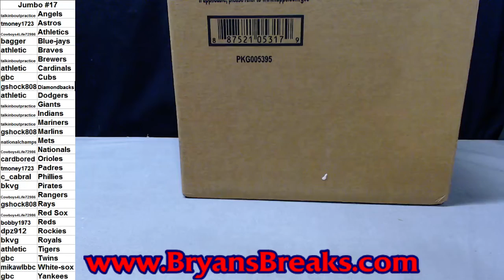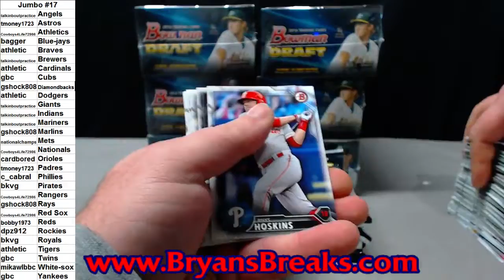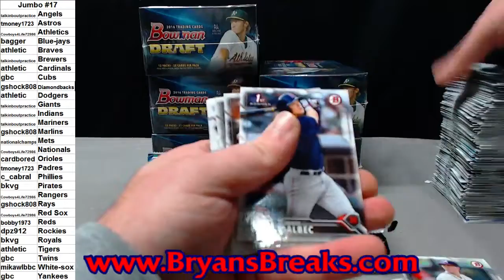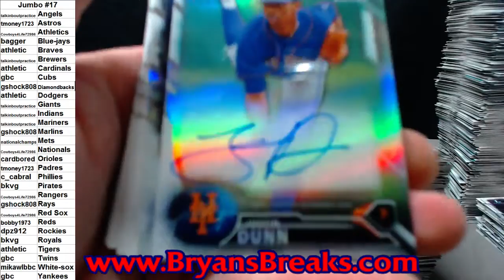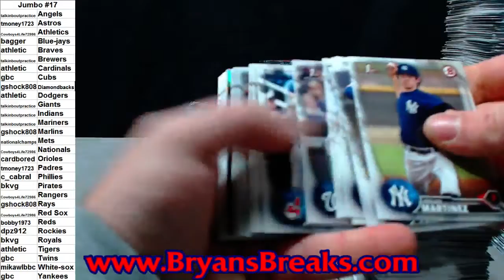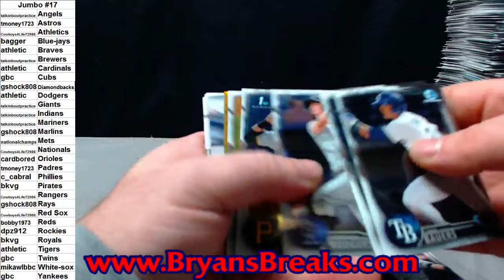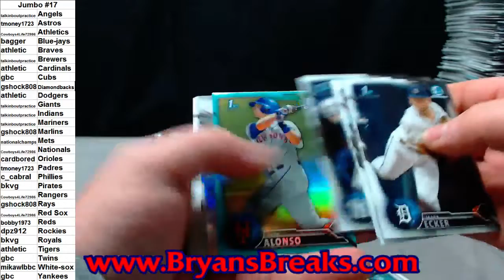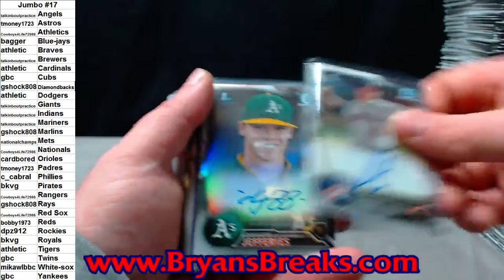2016 Bowman Draft Jumbo Case ~ PYT #17